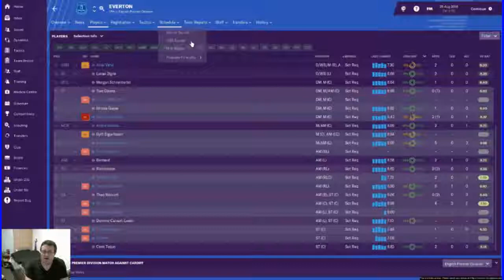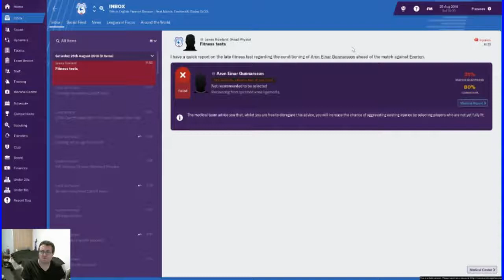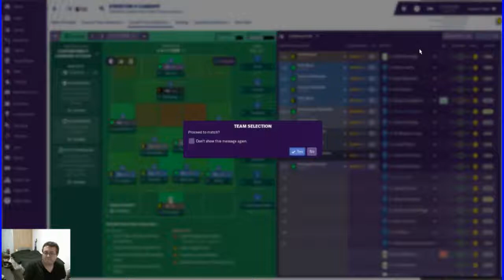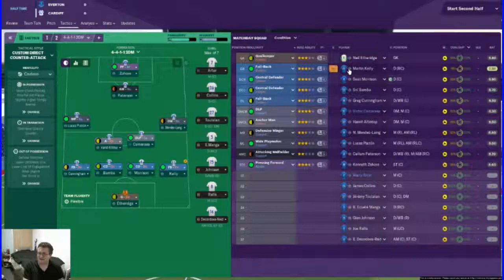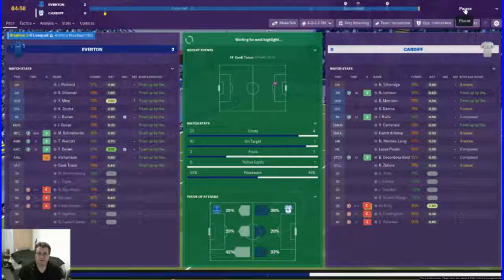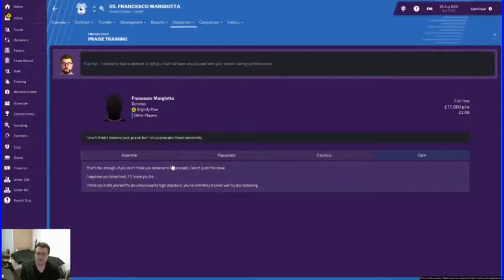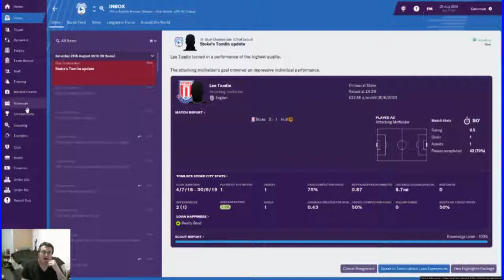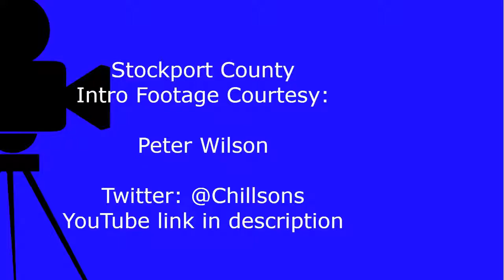Football Manager 19 | Beta Save | Cardiff City | Episode 5 | vs Everton (a) | FM 19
In Episode 5 of our FM19 beta save, we take Cardiff City to Goodison Park - home of Everton - in the Premier League. Are our tactics good enough to stop an established Premier League team on their own patch?

If you'd like to pick up your copy of FM19 for the low, low price of £29.99, you can buy it